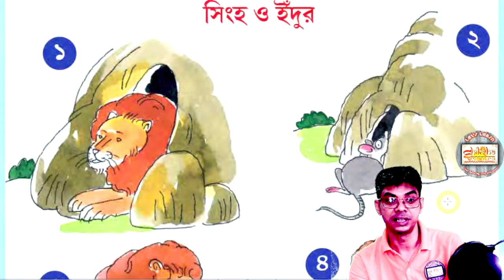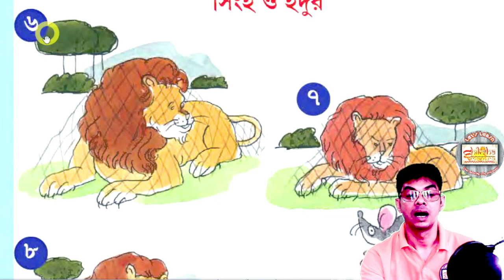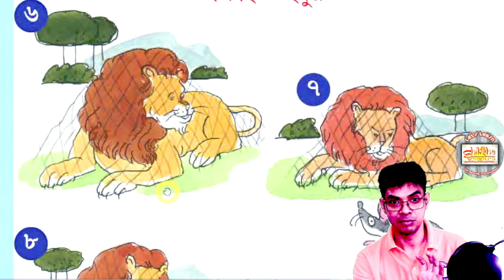ছবিতে সিংহ আর ইঁদুরের গল্প শোনো আমার বই প্রথম শ্রেণী দ্বিতীয় পর্ব